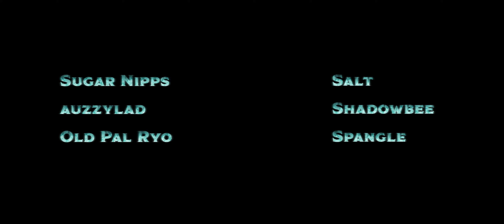𝐑𝐄𝐆𝐈𝐂𝐈𝐃𝐄 | King's Fall with commentary from Lord Sugar Nipps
There is a void left by the death of Oryx, the Taken King - someone must claim it.

Song - I'll Never See the World (Instrumental) by SWARM